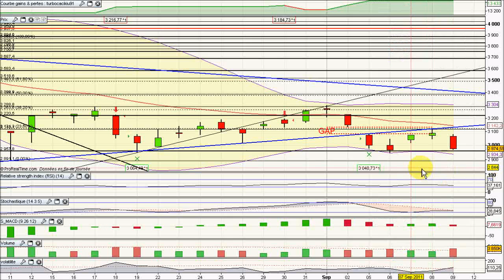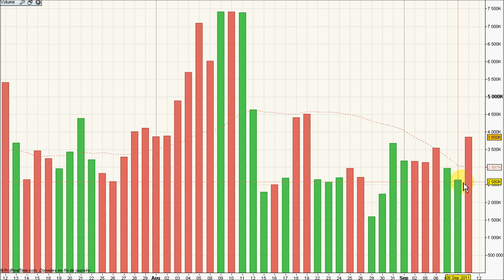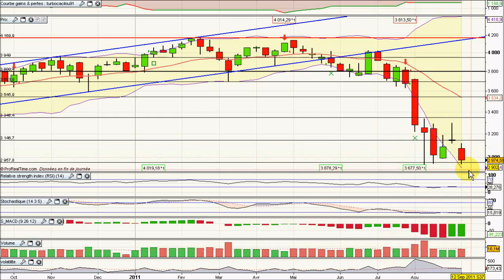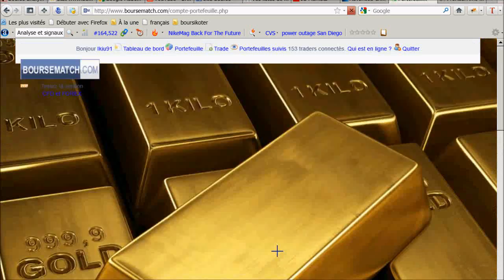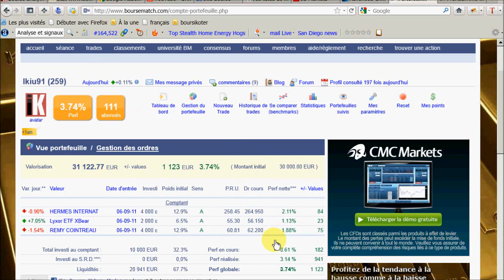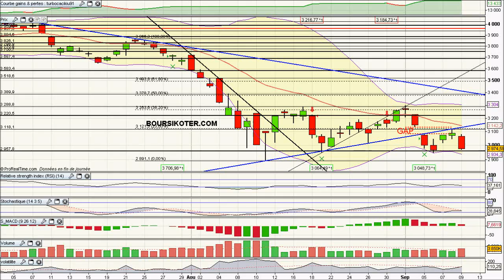Analyse video du CAC40 du 09/09/2011 par boursikoter.com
Analyse technique video du CAC 40, et presentation de strategies trading sur CAC40 et signaux de trading gratuits